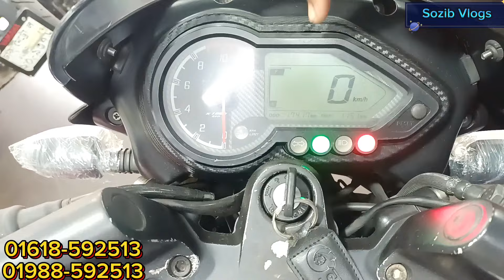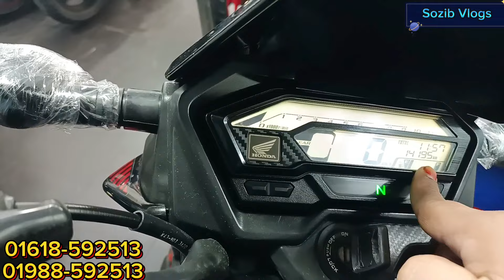পুরাতন বাইকের বিশ্বস্ত শোরুম থেকে বাইক নিন। Used bike price in Bangladesh 2024.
ঠিকানা
সেকশন-6, ব্লক-ই, মেইন রোড,
বাড়ী-1/1, (চলন্তিকা ক্লাবের পাশে)
মিরপুর, পল্লবী, ঢাকা

ম্যানেজার : মোঃ শাকিল খাঁন CART: 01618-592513, 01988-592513
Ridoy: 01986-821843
Bike Vila
Section-6, Block-E, Main Road House-1/1,
🚫বিশেষ সতর্কীকরন: আমি সর্বদাই চেষ্টা করি যথাসম্ভব যাচাই-বাছাই করে বিভিন্ন ধরনের পন্যের সন্ধানটি আপনাদের সামনে তুলে ধরতে। আমার উদ্দেশ্য শুধুমাত্র আপনাদেরকে বিভিন্ন ধরনের পন্যের সন্ধান দেয়া।  যে কোন পণ্য ক্রয়/বিক্রয় বিংবা ব্যবসায়ীক যে কোন চুক্তি অবশ্যই নিজ দায়িত্বে যাচাই করে করিবেন। আপনার ব্যবসায় কোন প্রকার লাভ-ক্ষতি কিংবা কোন প্রকার জটিলতার জন্য Sozib_vlogs  কর্তৃপক্ষ দায়ি থাকিবেনা।

 বিঃদ্রঃ [প্রতিষ্ঠানের নাম-ঠিকানা, পণ্যের ধরন লিখে এস.এম.এস করুন অথবা কল করুন।
usedbike
bikebd
bikepoint
bikes
r15v3
pulsar
fzs
new bike 2023 in bangladesh
2nd hand bike market in bangladesh
tvs bike price in bangladesh
suzuki second hand bike
bike price in bangladesh
second hand apache bike in kolkata
electric bike in bangladesh
new car price in bangladesh
suzuki bike second hand price
electric car in bangladesh
us sends pricFavoriteangladEdit
R15 second hand bike
yamaha
bike

High volume
ktm bike price in bangladesh
used bike price in bangladesh
Medium volume
used bike price in bangladesh 2023
Medium volume
bike price in bangladesh 2023
Medium volume
fat bike price in bangladesh Low volume
Medium volume
kistite bike in bangladesh
Honda
Appace bike
RTR
Appace RTR bike
পুরাতন মোটর সাইকেল ক্রয় বিক্রয়
পুরাতন বাইকের শোরুম উদ্বোধন
পুরাতন বাইকের হাট
বাইক বাজার
Bike hat
Bike BD
Mirpur bike hat
Bike showroom mirpur
usedbikeprice2022
trending
usedpulsar
usedgixxer
viral_video
Used bike
Used bike price in dhaka Used bike showroom in dhaka
Used Hero honda price Used Apachi RTR price
Used Yamaha FZS Used Yamaha R15
Used MT15
Used Pulser
Used Pulsar
Used Discover
Used Suzuki price Used Suzuki aixxer
Second hand bike
totoman
Bike vlogs
secondhandbikeprice
Sozib Vlogs
Bike Rider
Sujuki Bike
Suzuki zixer
Zixer
Used 4v
Used R15
Used MT15
Used Stryker
Used Hunk
Used Metro
Used Gixxer
Used Glummer
Used Igniter
Motorcycle
Come lady bike
Puraton bike
Used bike
Old bike
Recondition bike
Dhaka bike showroom Malibagh bike showroom
Mirpur bike showroom
Bike showrooM
Suzuki monotone
Fazer MK2
Second hand bike price in bangladesh 2023
Second hand bike in Bangladesh
Biker salauddin
Biker
Sozib_Vlogs
Bike BD
Bike race
Bike Game
Bike update Price
Bike update
Yahama
Fazer MK2
TVs RTR
পুরাতন বাইক
পুরাতন বাইকের শোরুম
পুরাতন বাইকের দাম
usedbike
অনেক কম দামে পুরান বাইক
১০ হাজারে বাইক
২০ হাজারে পালসার
৩০ হাজারে বাইক
৪০ হাজারে বাইক ৫০ হাজারে বাইক
অল্প দামে বাইক.
ঈদ অফারে বাইক.
ধামাকা অফারে বাইক.
used bike kom dame
second hand bike market.
fresh used bike
৬০ হাজারে apache Rtr.
৭০ হাজারে বাইক.
15 hajare bike 25 hajare bike
35 hajare bike.
panir dame bike.
biker salauddin bike.
used bike biker salauddin.
kom dami bike.
bike vlogs.